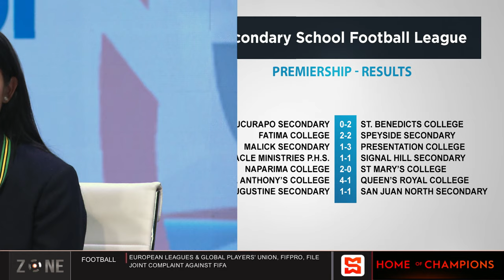St. Benedicts continues fine form in SSFL | SportsMax Zone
East Mucurapo 0 - 2 St. Benedicts